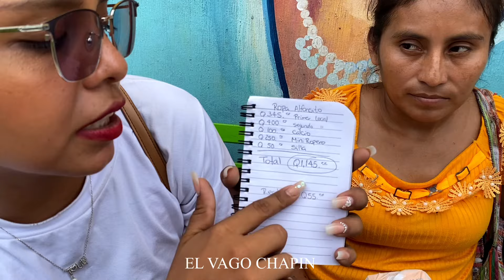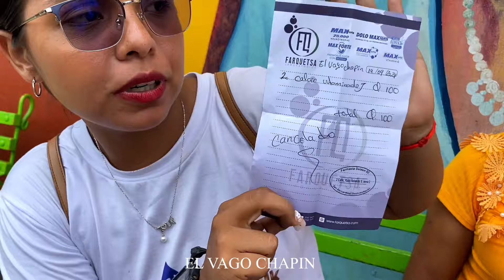🇬🇹 ALFONSITO NO TIENE DONDE GUARDAR SU NUEVA ROPA. Todo esto se le compró.